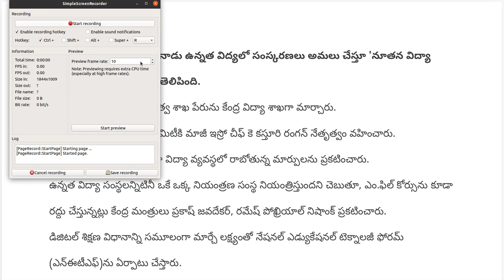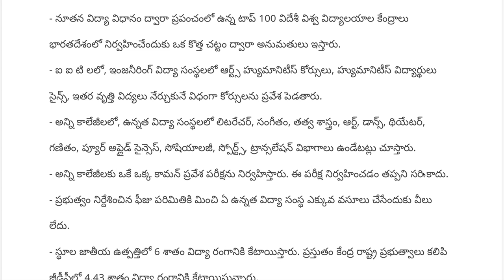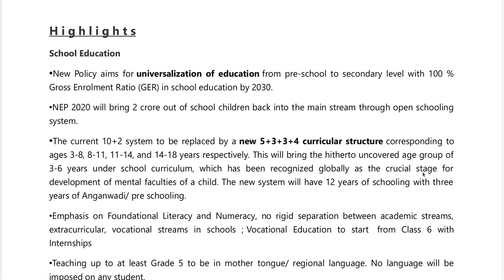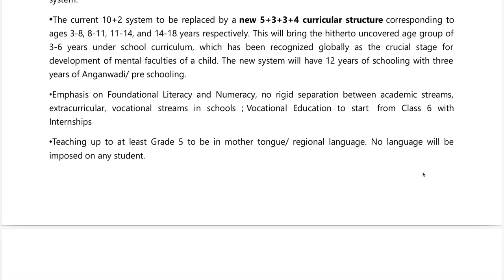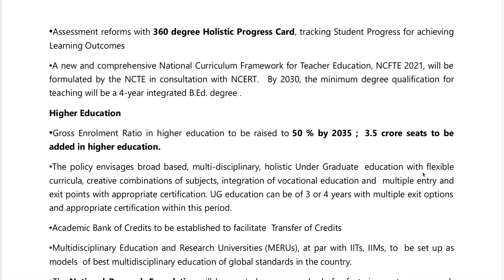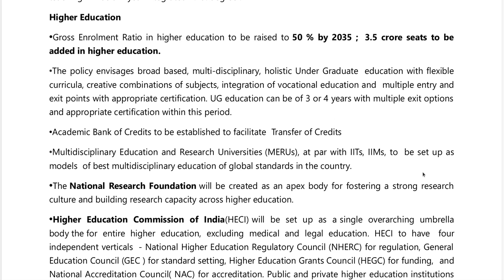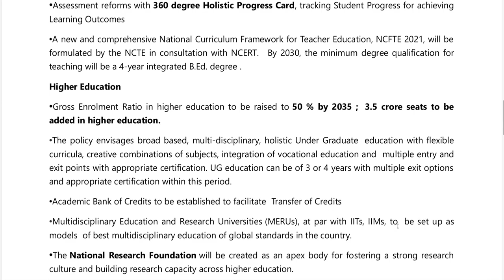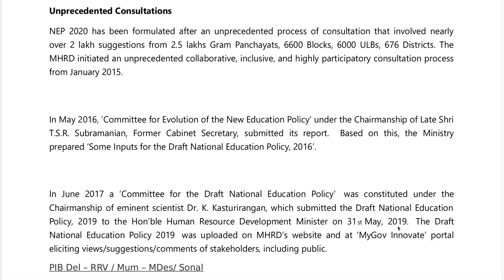నూతన జాతీయ విద్యా విధానం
కేంద్ర ప్రభుత్వ కేబినెట్ నిన్న జాతీయ విద్యా విధానానికి ఆమోదం తెలిపింది.
ఈ విద్యా విధానంలోని విశేషాలను ఈ వీడియోలో చూడండి.